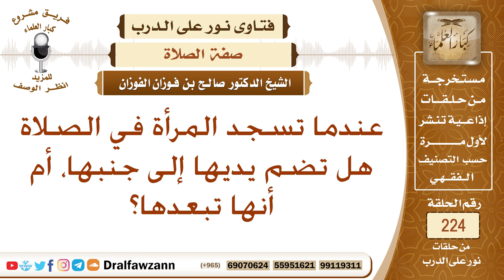هل تجافي المرأة يديها في السجود كما يفعل الرجل أم تضم يديها؟ الشيخ صالح الفوزان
نص السؤال: عندما تسجد المرأة في الصلاة هل تضم يديها إلى جنبها، أم أنها تبعدها؟
السيرة الذاتية :
للاشتراك في قناة الشيخ صالح الفوزان

رئيس الفريق
لمشروع كبار العلماء